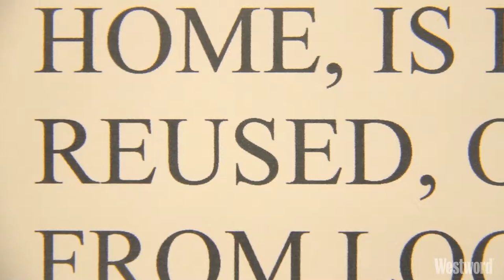My Art Story by Teresa Cataneda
Artist Teresa Castaneda talks about her "ReArranging Denver" project. Submitted as part of the the NEA's 50th anniversary Tell Us Your Art Story series. Video by Kevin J Beaty